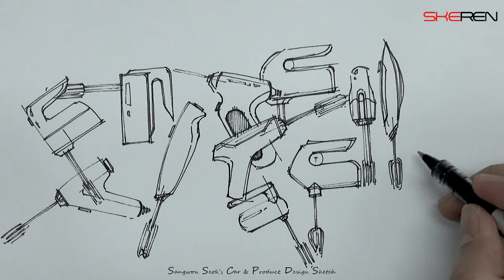hand mixer design sketch & marker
Freelancer sketch lecturer and designer